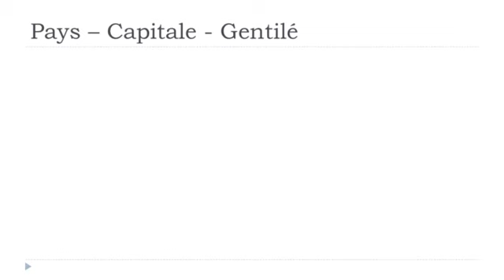J'apprends le français # Les pays # Monténégro